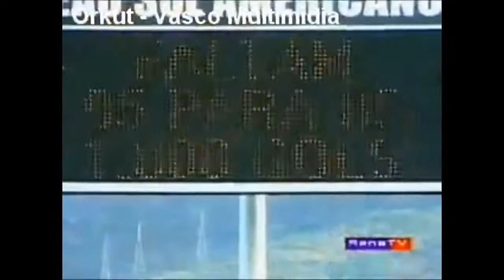Romário - Gols de pênaltis (Penalty kicks)